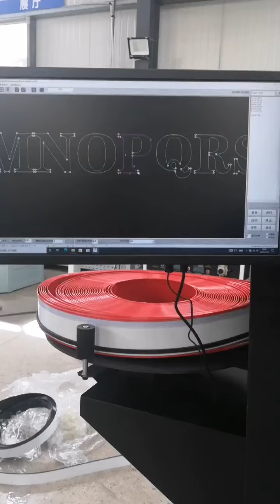Channel letter bending machine BWZ-C1 process the channlume letters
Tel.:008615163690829